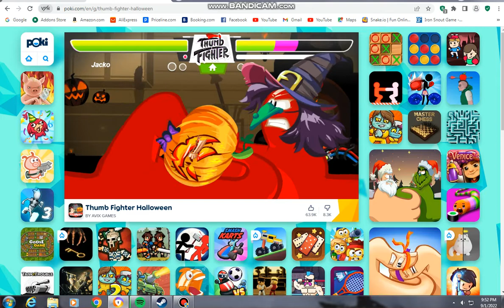Thumb Fighter Halloween - Using The Character Jacko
This is the Halloween Edition of the game Thumb Fighter